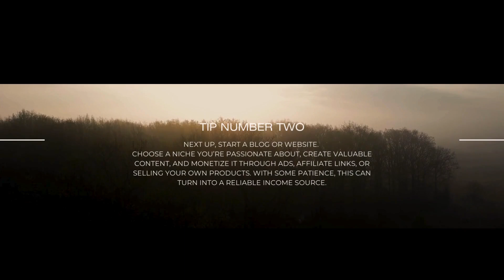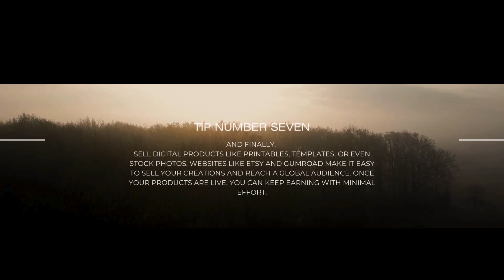Retire early OR work from home - closer than you think!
Yeah, here goes. Retire early? ...or just add a few extra coins in your purse.
Here are the first introductionary video in my 7 Tips series. First out is all about making money online. This will be followed by more in-depth videos for each subject presented here. Aiming for one each week och fortnite.